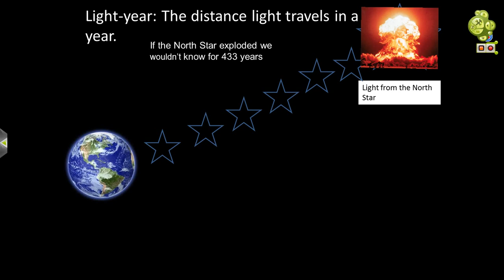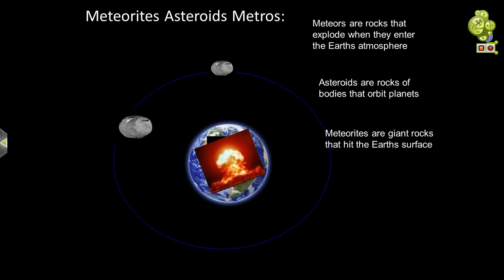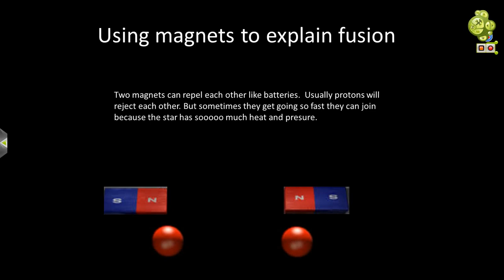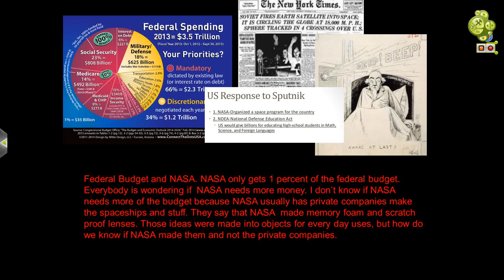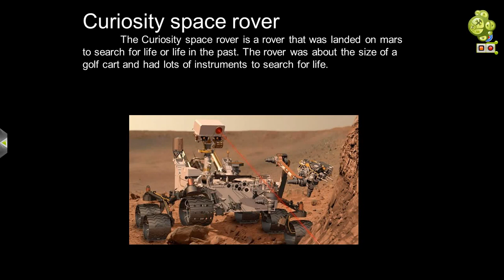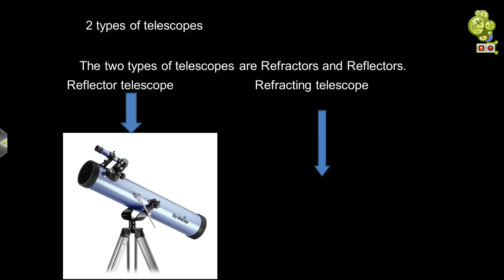Brians space vid